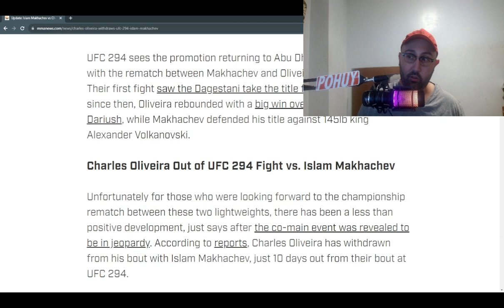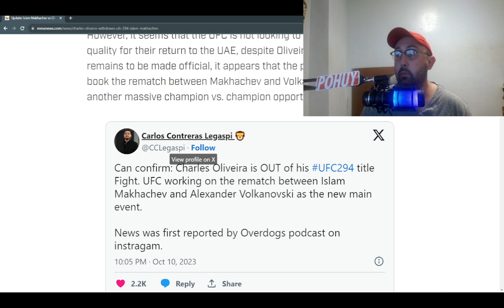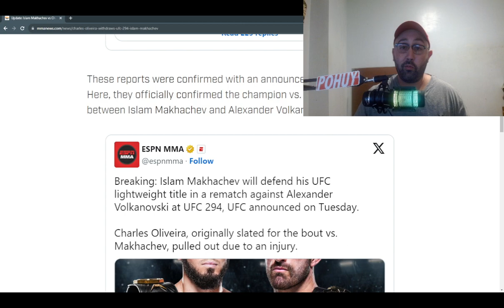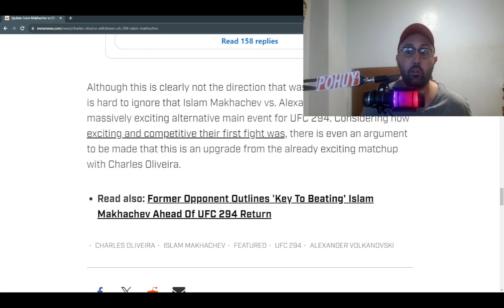CHARLES OLIVEIRA OUT DUE TO INJURY! ISLAM MAKHACHEV VS VOLKANOVSKI 2 OFFICIALLY CONFIRMED!!!